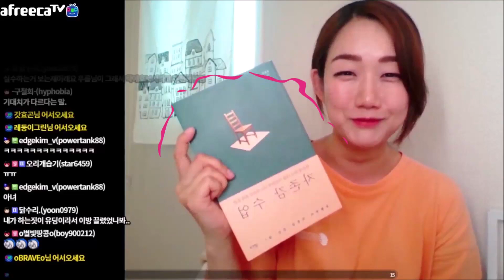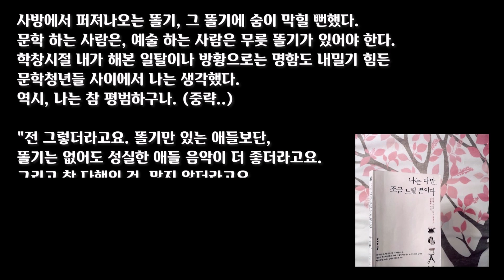랄랄 님.. 오해 푸세여ㅠㅠ (feat.비전공자 뮤지컬 배우의 고민..)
랄토바이 챌린지 참여했다 광탈한 사연..ㅋㅋㅋㅋ 비록 랄랄 님이 반칙이라고 인정 안해주셨지만 제 영상보고 좋아해주신 것만으로도 충분히 소중한 추억이 되었습니다 !! ㅎㅎ 하지만 정말 개인 홍보를 위해 팬을 가장한건 아니라는 점을 알아주시길...ㅠㅠ 더불어 저의 고민 중에 하나도 처음으로 공개적으로 털어놨네요..!!

비전공자인데 배우를 꿈꾸는 분들이 최근 질문이 많이 들어와서 이번주 금요일 10시에 (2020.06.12) 라이브 방송으로 이야기하려합니다!! 오랜만에 라이브 스트리밍으로 만나요  : )